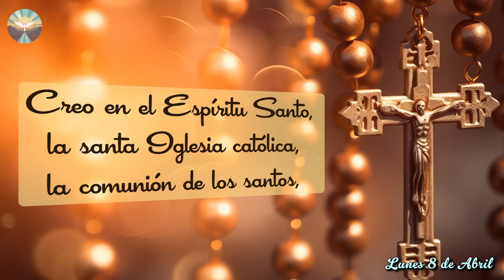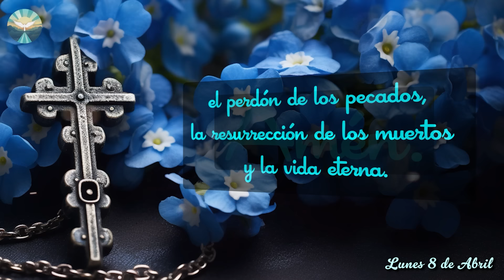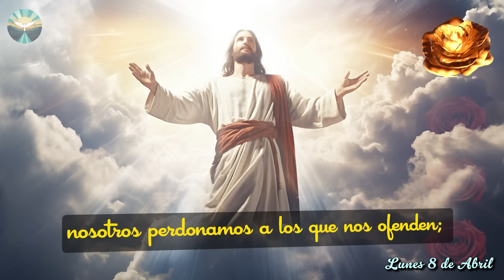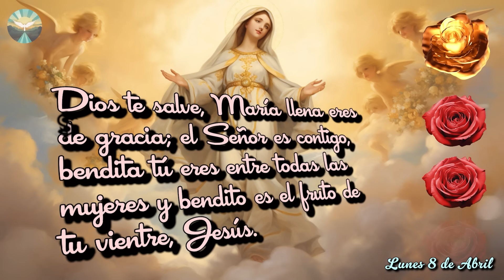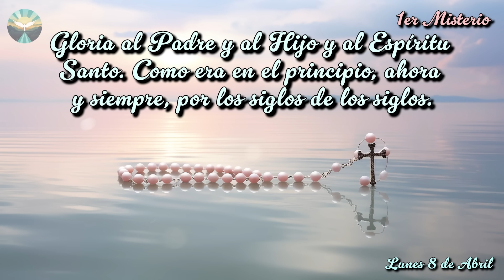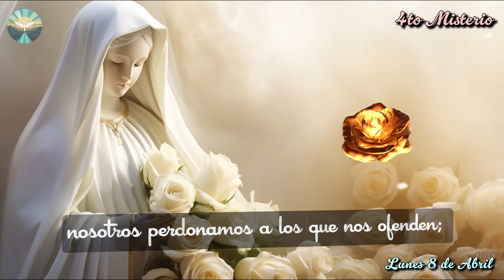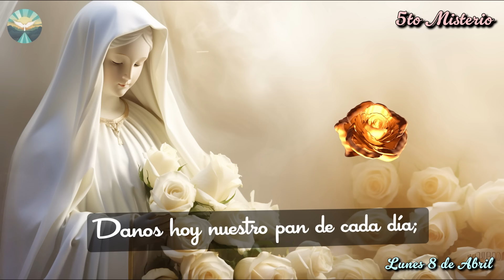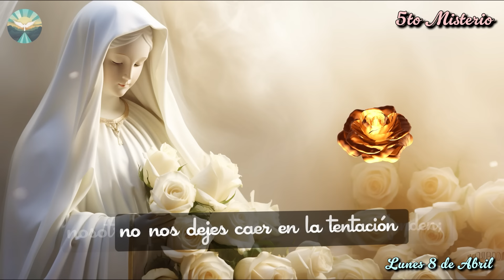El Santo ROSARIO de HOY Lunes ✝️ 08 de Abril 🙏